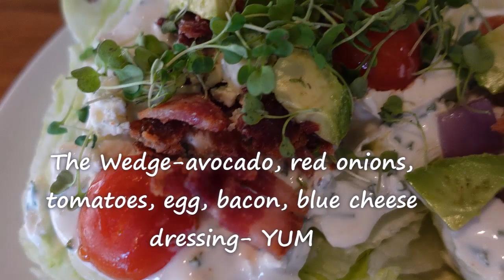Universal Studios | Big Fire Restaurant | 4K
Welcome to Wanderland!

Open fire cooking takes center-stage. Elevated American fare like steaks and freshwater cuisine are given the fire-kissed treatment and enhanced using different woods, flavouring your meal with smoky goodness. And for dessert, you can roast s'mores right at your table with a delicious assortment of graham crackers, chocolates and marshmallows.

Bigfire restaurant welcomes you with modern inspiration drawn from the nostalgia of cooking over open flames during memorable family holidays, making you feel as though you've entered a lakeside summer house.

At this hotspot, even the cocktails come infused with smoky spirits. There's also a signature Bigfire Smoked Amber beer on tap and an extensive selection of whiskeys and bourbons.
See you in Wanderland.